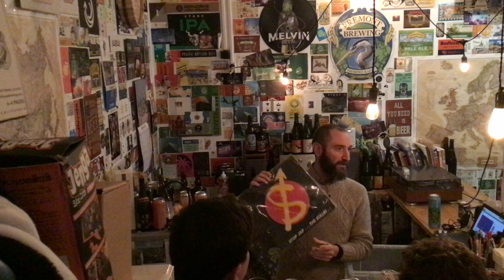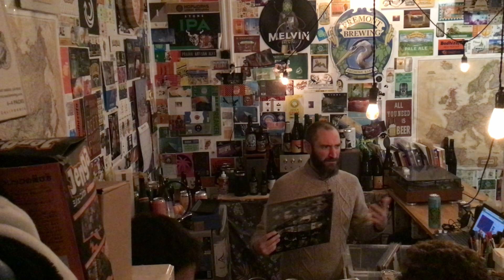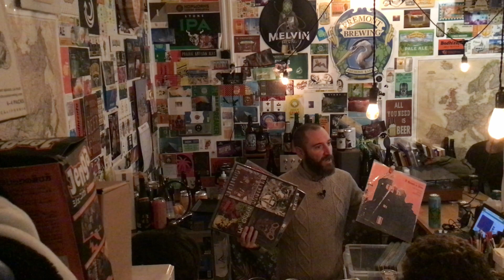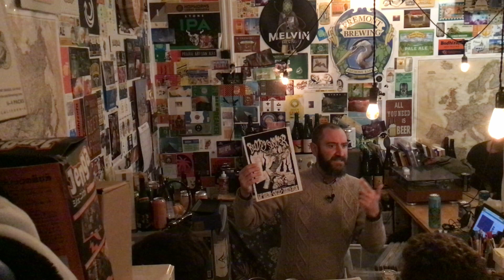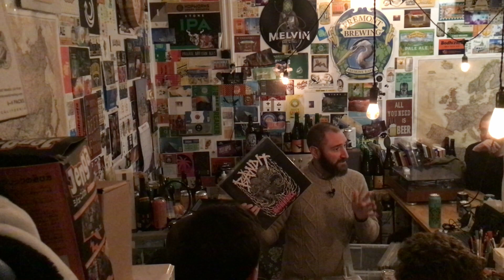Marc Navel "A brief history of Japanese punk/hardcore and record collecting" NNK#11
Our final Nerd Nite Kyushu of 2023 welcomed Marc Navel who's brought over his record collection and talked about the history of punk/hardcore music in Japan starting from the 1980s.

Summary
Through this talk I will do my best to introduce you to the Japanese punk hardcore movement. Its famous and more obscure bands, its codes, its history and evolution and most importantly its records. To finish the evening I plan to bring some records from my personal collection and play some fine tunes for your ears’ delightment.

Bio
Born in France and living in Japan for 15 years. I became involved in the punk/hardcore scene and record collecting at an early age and when I moved to Japan, I fell in love with the Japanese punk scene, getting my hands on everything I could afford. Since I became a dad I’ve been selling most of my records but I’ll forever keep the ones related to the Japanese punk scene, as well as flyers, posters, stickers and any related memorabilia.